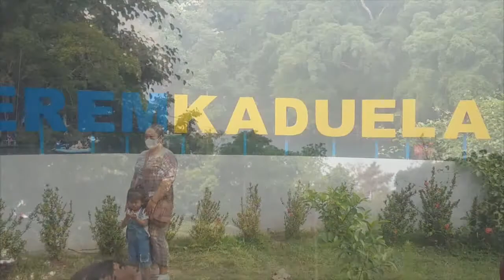Terciduk.!! Gadis Cantik Asal Jepang Lagi Foto Shoot Di Telaga Biru Cicerem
Destinasi Wisata Alam Telaga Biru Situ Cicerem Kaduela 2021
Pesona Alam Telaga Biru Situ Cicerem Kaduela, Assalamu Alaikum Sahabat Top One Channel dimanapun Kalian Berada semoga dalam Keadaan Baik sehat jasmani dan rohani, Video Kali ini adalah salah satu video terbaru tentang Tempat Wisata terbaru di tahun 2021 dan lagi viral-viralnya ni gaes , wisata bandung terbaru 2021, wisata jogja terbaru 2021, taman wisata kera sibaganding, wisata jogja terbaru 2021,
inilah Pesona Alam Telaga Biru Situ Cicerem Desa Kaduela Kecamatan Padabenghar Kabupaten Kuningan.
Dukung terus Channel ini terus berkembang dengan klik tombol subscribe di bawah ini lalu sukai video ini dan nyalakan juga tombol notifikasinya agar setiap saya update video kalian adalah orang pertama yang mendapatkan informasi dari update video saya.

Tonton Juga Kolam Renang Tria Jaya Sindanghaji Majalengka
Link :
Curug Kiara Danu Sindangwangi Majalengka
Link :
Panyaweuyan Argapura Majalengka
Link :
Agrowisata Durian Sinapeul Desa Ujungberung
Link :
Channel
Link : UCNvB_zBIgmi8tB7Yx3edjIQ

wisata sex, sex,bokep, bokep terbaru 2021,
2021, bokep viral, pesona indonesia, indonesia,
you tube,
video lucu,
upin,
toto hk,
streaming persib,
sex,
save from net,
pb indonesia,
kontol,
joker,
instagram log in,
film semi,
cinema 21,
bukalapak,
wisata orchid kuningan
wisata outbound kuningan jawa barat
obyek wisata kuningan jabar
terapi ikan, wisata majalengka,
objek wisata kuningan jabar,terapi air,cicerem telaga bircicerem telaga birusitu ciceremtelaga biru cicerem kuningan, bokep jepang,